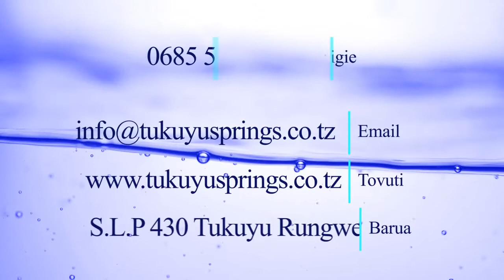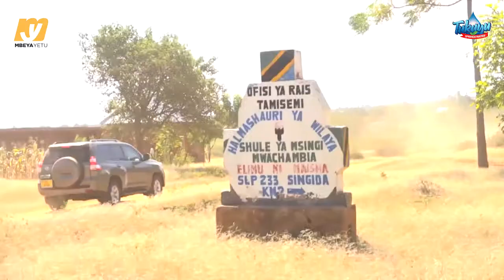Silinde hajaridhishwa na ujenzi wa vyoo vya shule Mbulu Singida